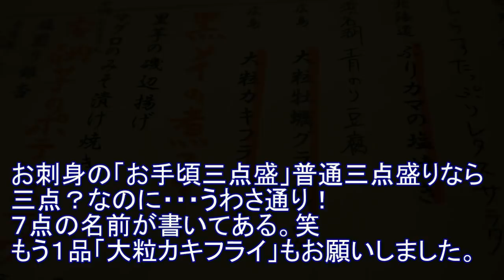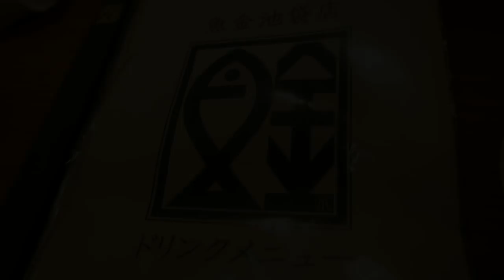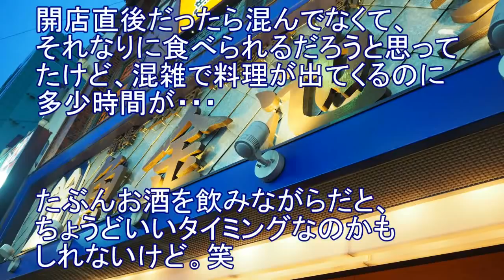量・安さ・美味に感動！海鮮居酒屋【魚金】刺身盛＆大粒カキフライを食べた！さすがお魚自慢の店！全てが新鮮な味だった！池袋で人気！東京・池袋